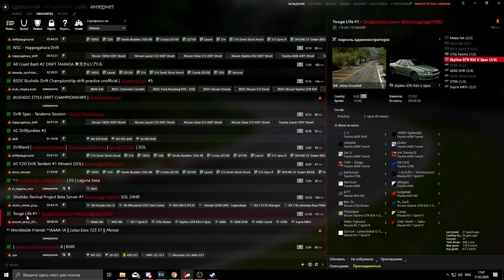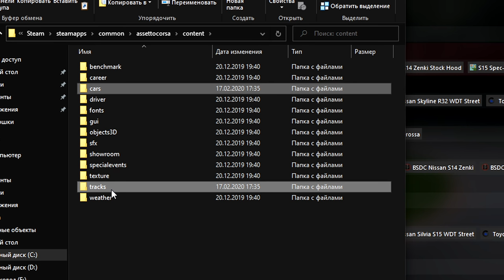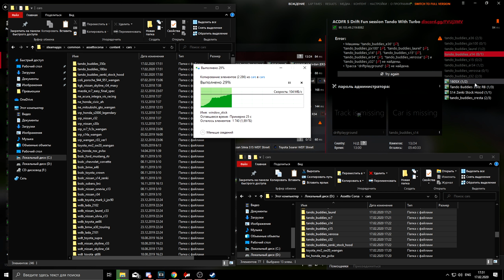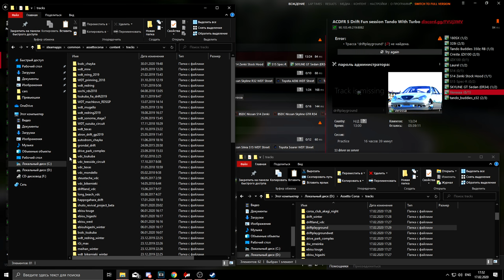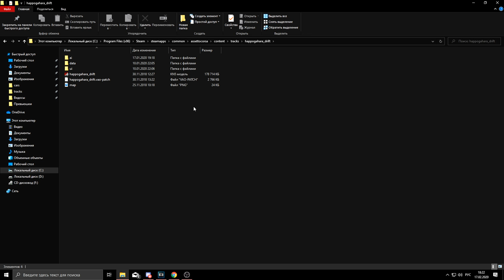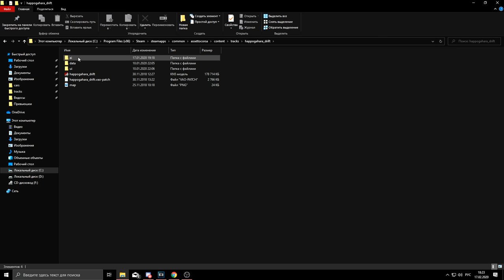ASSETTO CORSA. КАК УСТАНАВЛИВАТЬ МОДЫ?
📎Ссылка на моды с трассами и машинами (старая сборка устарела, так что обновил ссылку, тут больше модов):

🖥 Железо:
🖥 GIGABYTE Z370PD3
🖥 ASUS ROG Strix GeForce RTX 2060 Advanced edition 6GB GDDR6